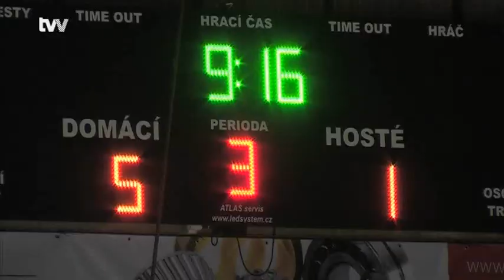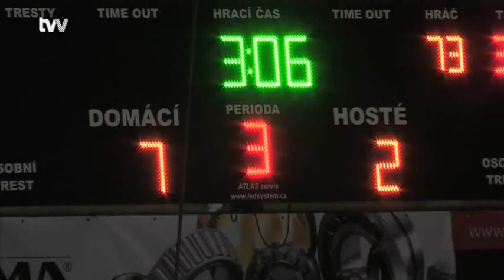SKLH Žďár n.Sáz. - HC Moravské Budějovice 2005 7:2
Sestřih všech branek a dalších zajímavých okamžiků derby. Pozápasové komentáře navrátilce do sestavy a střelce úvodní branky Michala Kaňky a Davida Vítka. Vyrobila TV Vysočina.